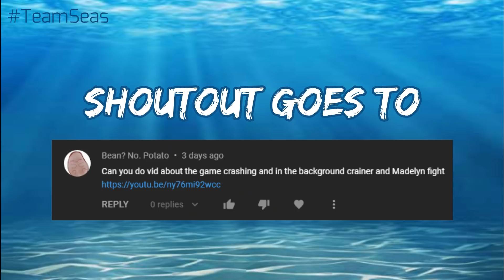Crainer and Madelyn had an argument when SSundee was live